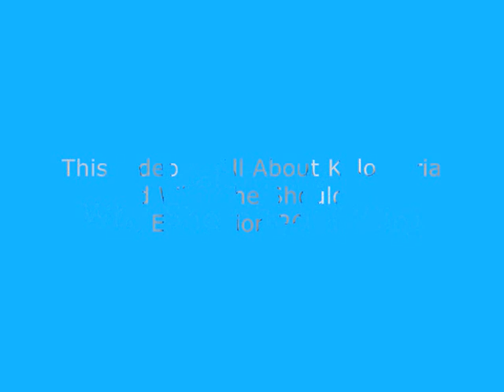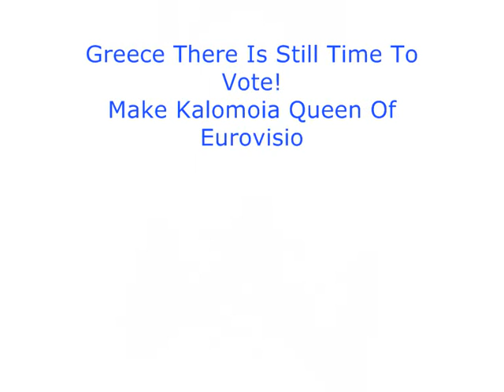Kalomoria! - Why She Should Win!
this video is about kalomoria!

and why i think she should win eurovision 2008!